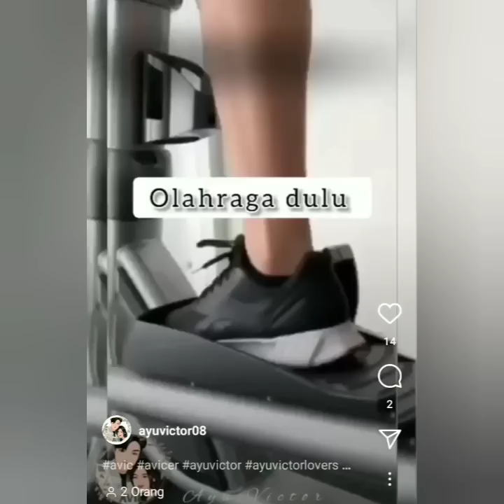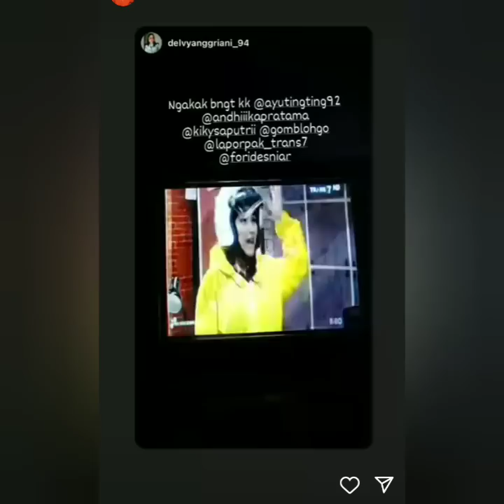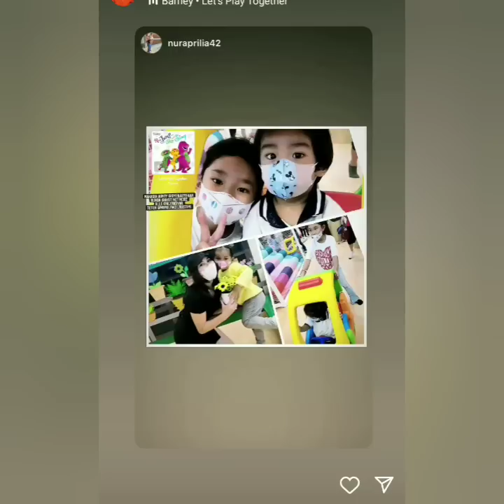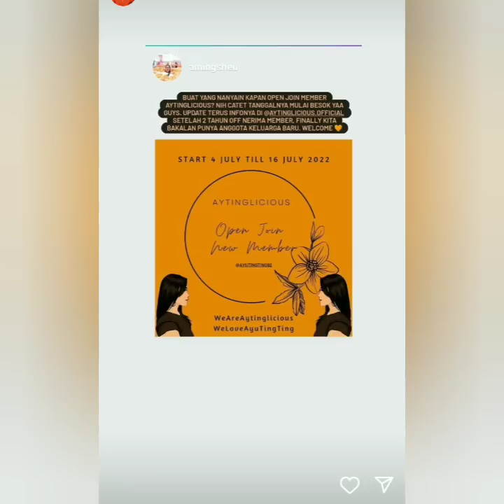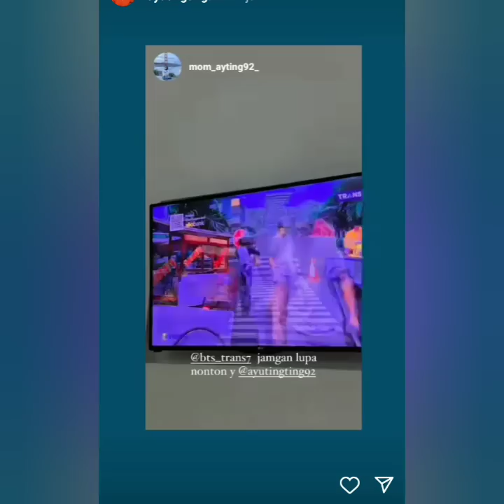KABAR STORY INSTAGRAM AYU TING-TING HARI INI.. ADA YANG SPESIAL & BIKIN BAPER. COBA PUTAR VIDIO INI